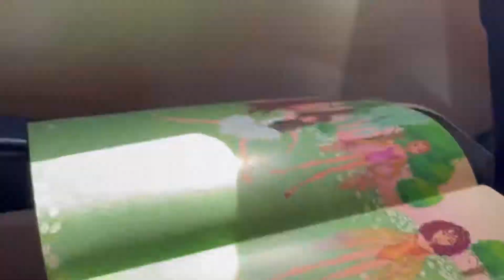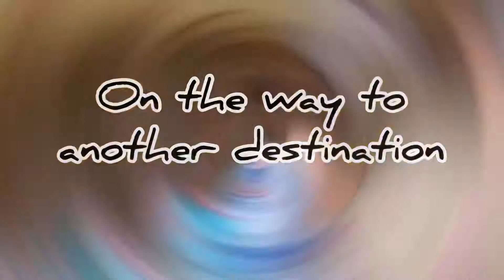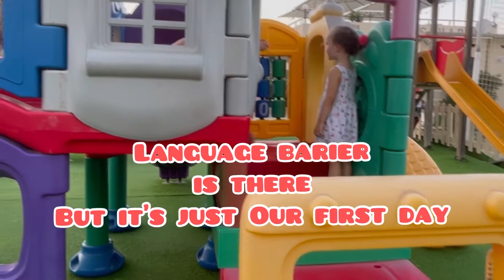Traveling to ITALY with kids 1/3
Ferragosto with kids. This is the PART 1 of out trip from Italy during our summer holiday.  Trying out an italian pizza and pasta, jumping into the sea and kids crying of happiness of going to travel . Rolling in the sand and running by the sea- this is how we started watch our next videos to see how went out our time during Ferragosto celebration by the Adriatic sea in Abruzzo region.